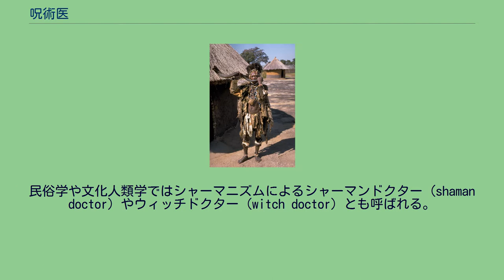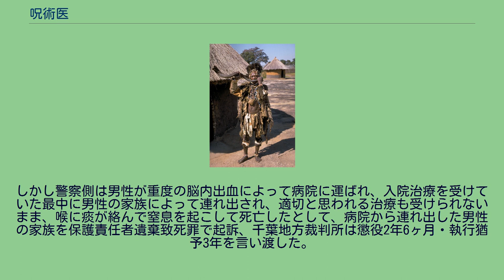呪術医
ジンバブエ・ショナ人の呪術医 呪術医（じゅじゅつい）または呪医(じゅい)とは、医療専従者のうち医療効果の根拠を超自然的なものに求めるもの、もしくは周囲の人間によって超自然的な根拠によって治療する能力があるとされる者のことを指す。
呪術医は病名の診断にトランスや占いを行ったり、治療に際して治療儀礼を施すことがある。
民俗学や文化人類学ではシャーマニズムによるシャーマンドクター（shaman doctor）やウィッチドクター（witch doctor）とも呼ばれる。
必ずしも伝統的な徒弟制度や秘密結社に所属している必要はなく、現代社会において広く同種業態の活動が行われている。
医療は必ずしも医学に基づいた制度医療の専門家の判断だけではなく、家庭内の敢行、信仰、薬局や薬売り、そして様々な伝統医療や非伝統的な医療との関係の中で多元的に行われる(医療的多元論)。
社会分化や社会の複雑化によって誕生した制度医療は人類一般に有効な医療を指向し、脱宗教的な傾向を持っているが、他の医療従事者の中には、自分の医療の原理を超自然的な世界観や身体の超自然的な性質といった宗教的なものに求めるものもいる。
そうしたものは診断において、トランスや託宣、占いを用い、治療において治療儀礼などを用いることがある。
こうした医療従事者が呪術医と称される。
しかし、呪術医の治療は必ずしも治療儀礼が行われる分けではないし、制度医療に対して必ずしも排他的なわけではなく、いわゆる呪術医が調合していた薬や物理療法が薬理学や生理学的に効果があることも珍しくない。
また呪術医は一般に病気や怪我とされる問題の解決だけでなく、さまざまな不幸や恨み、妬みを制御、解消する役割を担うこともある。
そもそもどのような状態が医者の手に委ねられるべきなのかについては社会的に決まる側面が大きく、また呪術によって恨みや妬みの解消されたことが結果的に疾病diseaseの解消に寄与する場合もあり、そのような社会的な役割も広い意味で呪術医の仕事として扱われることがある。
また、治療者が薬草や身体についての民族科学（民族植物学や民族薬理学など）に基づいた治療を行っているだけにもかかわらず、他の文化圏の人間からすると呪術的な医療と見なされることがある（ヨーロッパの魔女裁判における産婆など）。
クロード・レヴィ＝ストロースは論文「呪術師とその呪術」(1949)の中で、専門的職能人としての呪術師とは 呪術師が自分の術の効験にたいして抱いている信仰 患者や犠牲者が呪術師自身の能力について抱く信仰 集団的世論の信頼と要求 の3つの相関関係によって成り立っているという。
呪術医はある種の病気や症状を癒やせるが、その効験は患者を含め、その社会から偉大な呪術医と認識されることで発揮される。
医療技術の発達は、呪術医の経験や知識から、科学的に裏付けされた物へと置き換わる事で発展してきたが、現代医療でも治せない病は多く、平均寿命は延びたものの死は生物にとって不可避で、現代社会にあっても心理的な不安から呪術医を頼る人は少なくない。
その一方で、民間療法は高齢者の生活の知恵として長らく伝えられており、医者の少ない地域社会においては高齢者がこの呪術医的な存在となるケースも見られる。
近代社会においてさえも、高齢者による民間療法は病や傷を癒やしたり害悪を退ける霊力があると見なされる風潮もあった。
（高齢者の項を参照） 社会の形成されてゆく中で、個人の死は避けがたい運命として認識されるようになってきたが、その一方で不可避である死を少しでも遠ざけようと、目に見えない（仮想上の）霊的な力を呼び寄せたり遠ざける事で、生命を少しでも永らえさせようと考える人が現れた。
死という現象は、科学的な視点から捉えれば、様々な原因によって死に至っている訳である。
しかし、呪術的思考から捉えれば、いわゆる死神等に代表される寿命を司る神や様々な症状を起こさせる霊、または健康な状態に人を保っている精霊などの存在によって影響を受けるとされる。
現在の症候学の萌芽とも言えるこれらの知識体系では、長い年月を掛けて様々な症例に対する知識が収集されると共に、それらを改善する薬草などの情報も、神秘主義というフィルターを掛けられながらではあるものの、丹念に伝承されていった。
現代でも未開な民族の間では、これら呪術医の治療行為は、自然崇拝の一端として、それら社会の中で深く信頼されており、また伝承により何世代にも渡って蓄積された医療知識は、特に...